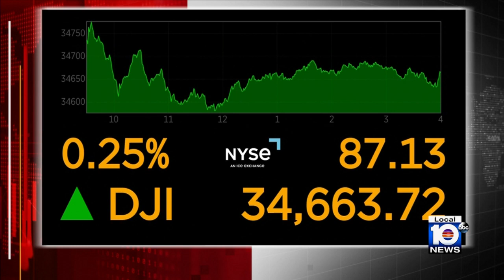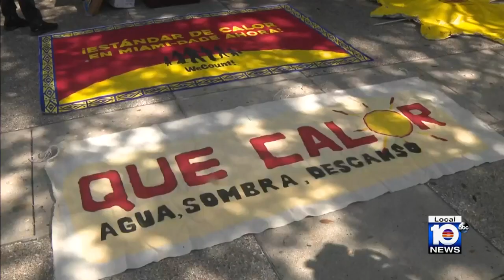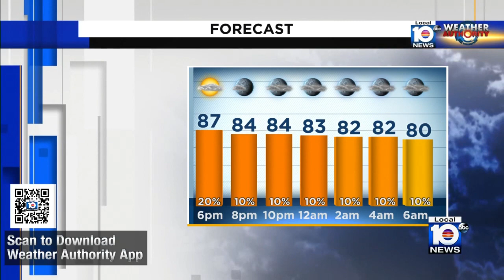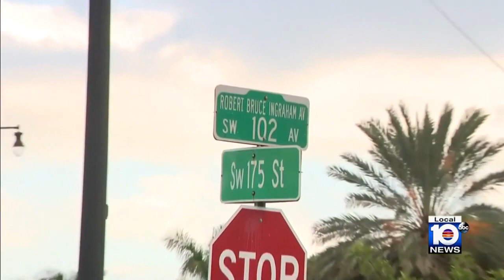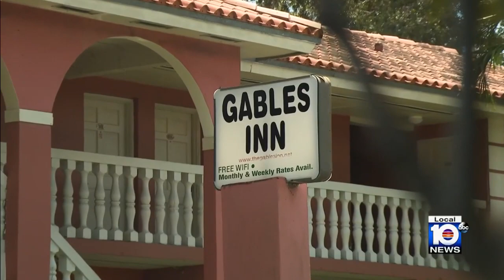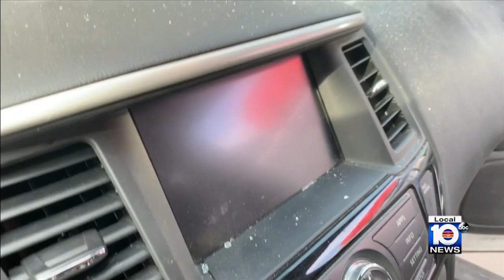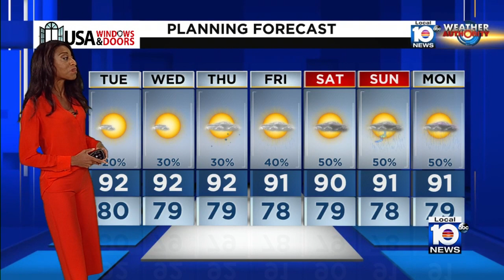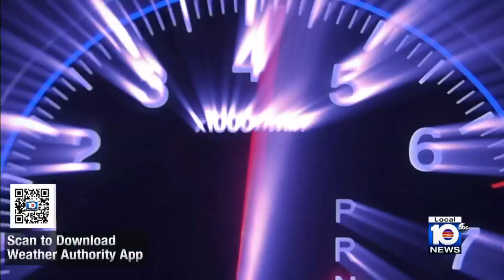'Never forget': Biden marks Sept. 11 in Alaska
President Joe Biden traveled to Alaska to commemorate the 22nd anniversary of the Sept. 11 attacks at a military base.